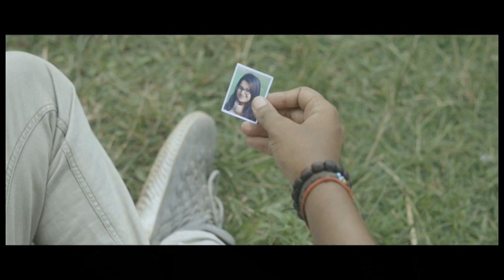Decision - An Award winning Silent short film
A guy decided to take his life but end up saving someone's life instead.